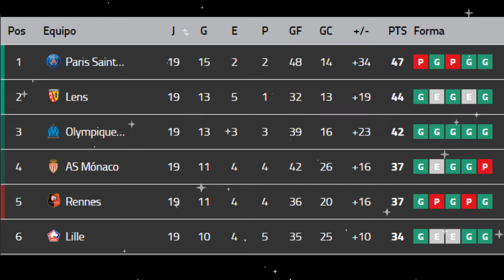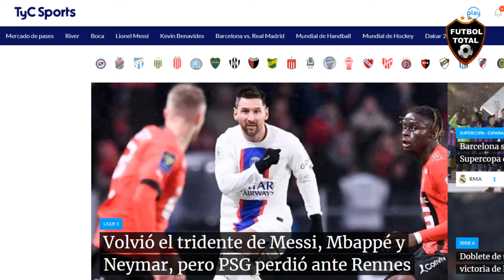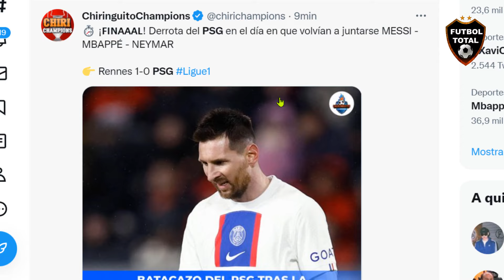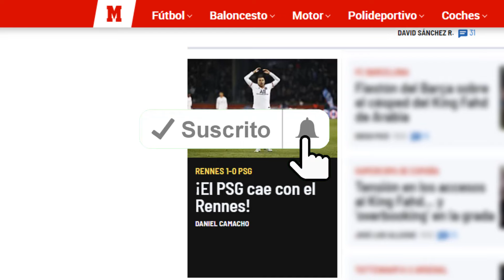ASI REACCIONA PRENSA FRANCESA A PARTIDO DE MESSI Y DERROTA ANTE RENNES VS PSG 1-0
Rennes, con gol de Traoré, derrotó 1-0 al PSG, que ahora lidera la Ligue 1 con solo 3 puntos de ventaja sobre el Lens y 5 sobre el Marsella.

⚽️ Messi, Neymar y Sergio Ramos fueron titulares. Mbappé ingresó en el segundo tiempo.

Cristiano Ronaldo is the captain of Riyadh FC (Al Nassr & Al Hilal) against PSG.

🔔RECIBE NOTIFICACIONES CADA VEZ QUE PUBLICO UN NUEVO VÍDEO:
2. Dale Check a: "Recibir todas las notificaciones de este canal"
3. Dale a guardar